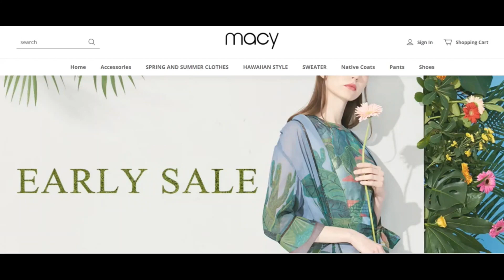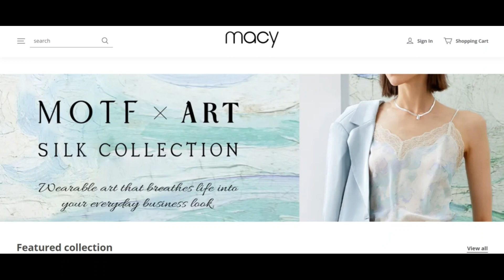Zoademo Reviews [ With Proof Scam or Legit ? ] Zoademo ! Zoademo Com Reviews ! Zoademo.Com reviews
The trust rating of zoademo.com is unbelievably minimal. This can be a sturdy indicator which the web site could be a fraud.

We rated zoademo.com employing a Computer system system. The algorithm has scanned the web site having a look at the availability code getting used, disorders and conditions, registry, locale on the enterprise and when the web site continues to be specified numerous great or unfavorable evaluations. Scamadviser employs All of this info to generate a have religion in ranking.